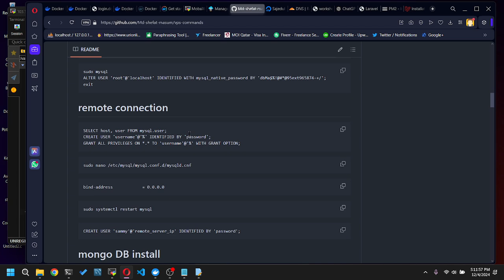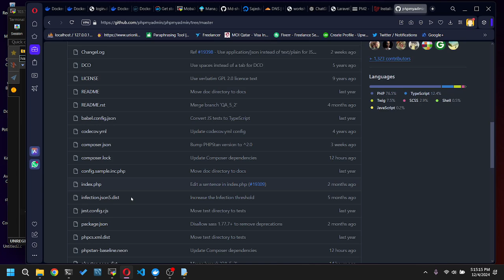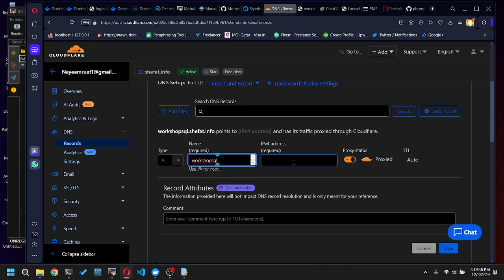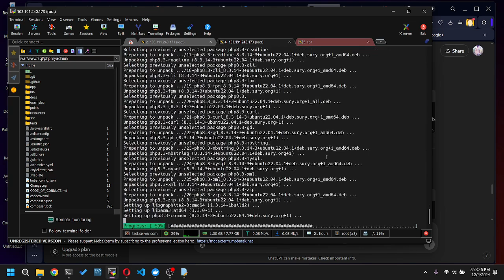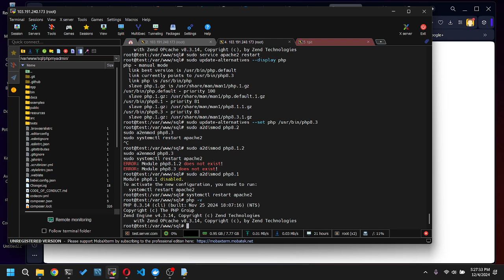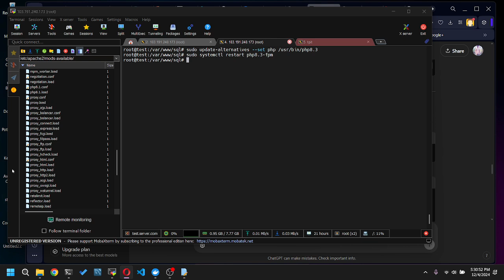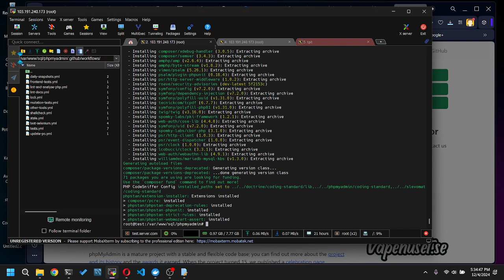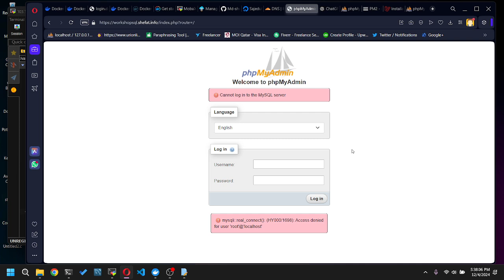DevOps workshop 1 - p6 server setup - PHP myAdmin setup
🚀 Master Server Setup with Local VPS, Digital Ocean, and AWS!

In this comprehensive tutorial, I'll guide you step-by-step on how to set up servers using local VPS, Digital Ocean, and AWS. Whether you're a beginner or looking to enhance your skills, this video covers everything you need to know:

🔹 What is a VPS and how it works
🔹 Setting up a local VPS on your machine
🔹 Deploying and configuring servers on Digital Ocean
🔹 Creating and managing instances on AWS
🔹 Key differences between local and cloud-based servers
🔹 Best practices for server security and performance

By the end of this video, you'll have the confidence to set up, configure, and manage servers tailored to your project's needs!

💻 Tools & Technologies Covered:

Local VPS
Digital Ocean Droplets
AWS EC2 Instances
Apache